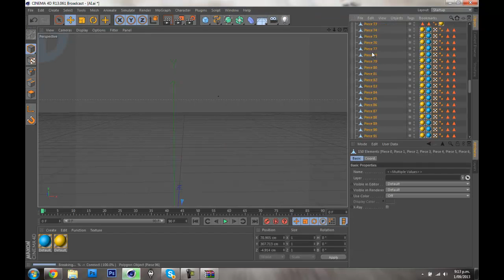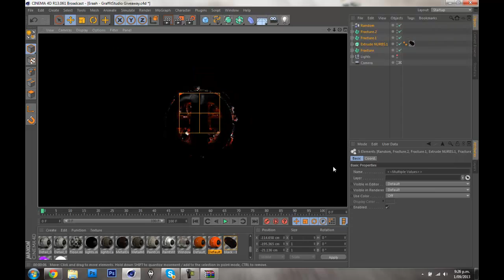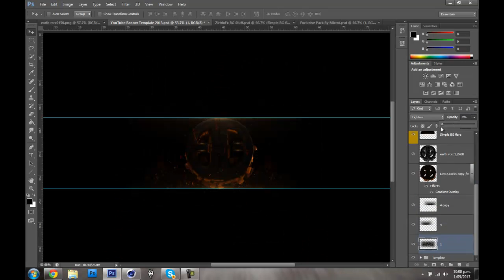earth rc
earth recruiment challenge would be keen on a new clan :D